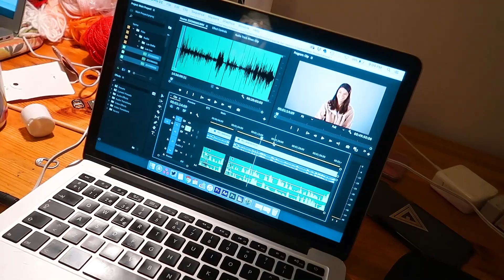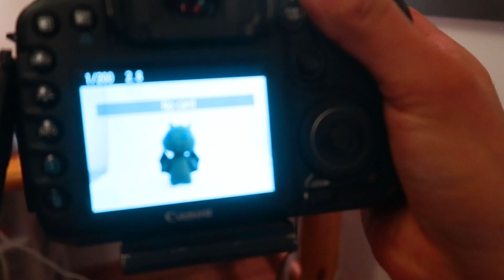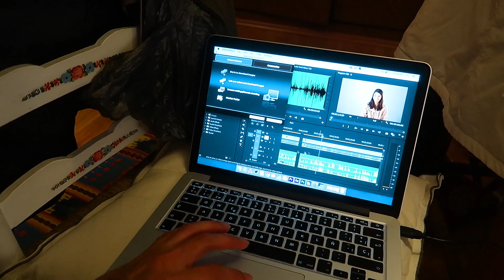Creo Que Mi Novia Es Alcohólica!!!! 🍹🤷🏻‍♀️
Febrero 13, 2019 || Vlog 3,227
Si mi novia tiene un frasco con vodka de tamarindo en su buró para situaciones estresantes creen que me deba preocupar- DeltaEnrique Vlogs

 • 5 años:
 • 6 años: